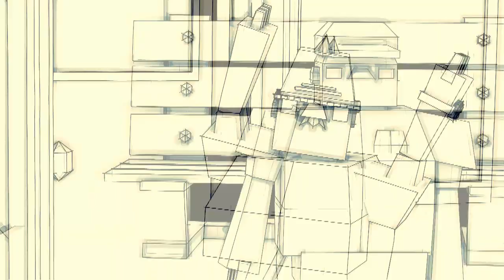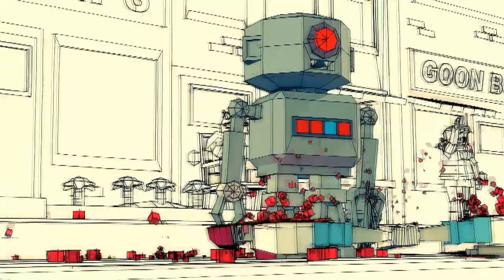Dopefish - You Killed Him (radio version)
DOPE067 - Dopefish AUDIO Recordings
1. You Killed Him (original mix)
2. Buffalo's Jazz